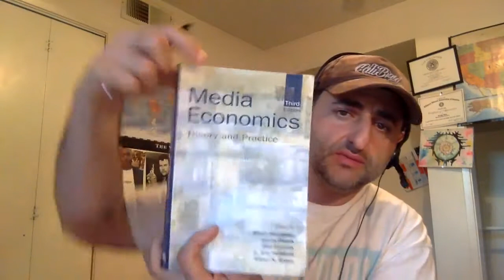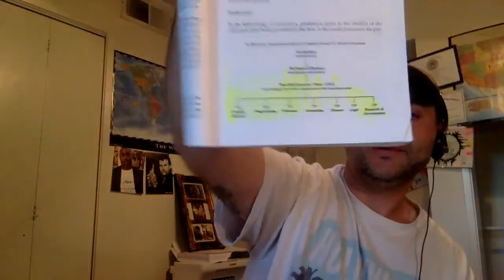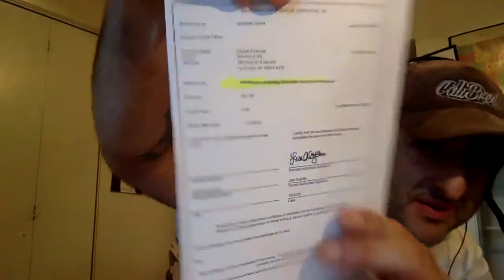George Ohan business ethics, media economics, and financial literacy Ep. 4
Build a solid business foundation.

Show me your friends, and I will show you your future.
Set Goals
Business Ethics
Media Economics
Follow ups are the key to success
John Duffy Hollywood Town Hall
Script rehearsals
Financial commitments
Consultation